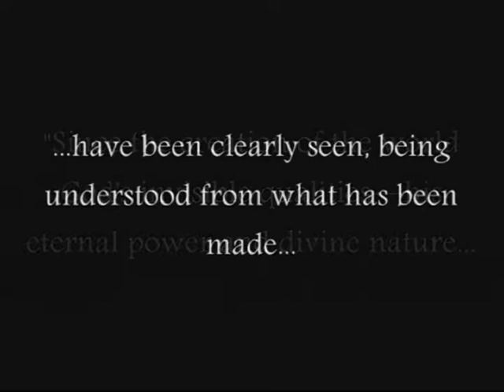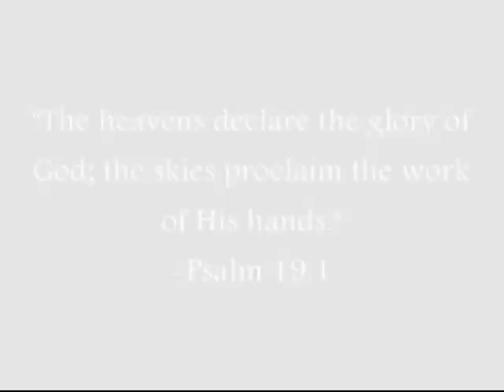Does God Exist? (Part 6)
This is the first portion of a three-part series on the defense of the Christian faith.

"The Refuge" is a ministry directed toward high school and college students in the Cedar Grove, WI area. The Refuge meets in the First Reformed Church basement on Sunday nights.

Part 6 of this message is a continuation of the Teleological Argument and covers issues of the complexity of the brain, consciousness and the fine-tuning of the Universe.

The nature video at the end was designed to portray the inherent beauty that we find in the Universe.
The music comes from "A Beautiful Mind" soundtrack.

*Note: At around 4:00, Dr. Hugh Ross was mentioned in passing. His site is below:

*Note: At 4:35, there was a reference to the word "nar." This is a word used in Cedar Grove to describe the sound that a nerd makes. It is not intended to be disrespectful toward Fred Hoyle or any other nerd. In fact, I'm quite the massive nerd myself. :)